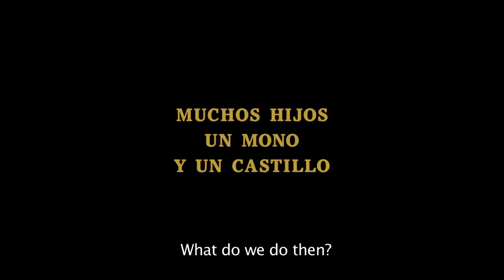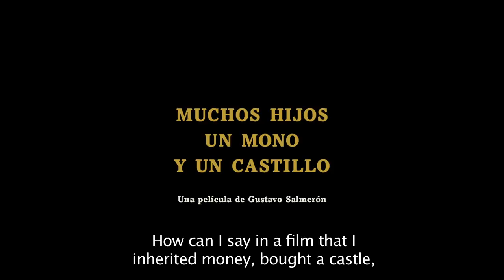LOTS OF KIDS, A MONKEY, AND A CASTLE Trailer | TIFF 2017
Spanish actor Gustavo Salmerón steps behind the camera to capture the winsome eccentricities of his extraordinary mother Julita, who had three dreams: having lots of kids, owning a monkey, and living in a castle.